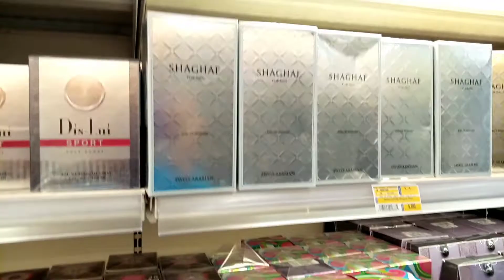Perfume Collection | Shaghaf | swiss Arabian | punjabi Language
Aj Buy Karan Gay Collection li new Purfume.
Swiss Arabian Shaghaf men
Swiss Arabian Da Perfume First Time purchase kiya a .Dykhny an Value of Money hai ya Nahi.
Fir Insha Allah Review kara gay.

Best perfume for men 2022
Best perfume
Best performance
Best Perfume For men long lasting
Best Perfume in the world
Best Perfume For men in summer
Best Lattafa perfume
Lattafa perfumes
Lattafa
Best office perfume
Ejaazi perfume by lattafa
Ejaazi intense silver
Ejaazi
Ejaazi perfume
Ejaazi by lattafa
Ejaazi lattafa review
Ejaazi review
Ejaazi intense silver notes
Ejaazi cologne
Ejaazi intensive silver by lattafa
Mr punjabi
Mr punjabi youtuber
Mr punjabi youtube channel
Mrpunjabi
Royalpunjabisworld
Royal punjabis world
Fragrance
Perfume
Dubai
Pakistan
India
Viral
Explore
rasasi
rasasi hawas
rasasi hawas review
rasasi perfumes
rasasi attar
rasasi for summer
hawas
hawas rasasi
hawas ka review
rasasi hawas Punjabi
Punjabi YouTuber
Mr Punjabi
royal Punjabi's world
Rasasi Shuhrah
Rasasi Shuhrah Pour Home
Rasasi Shuhrah Perfume
Rasasi Shuhrah Perfume Review in Punjabi
Rasasi Hawas Perfume Review Punjabi
Rasasi Dareej
Rasasi Daarej
Swiss Arabian
Swiss Arabian shaghaf
Shaghaf
Shaghaf by swiss Arabian
Lattafa Oud mood
Lattafa Oud
Oud mood
Faqat lil Rijal
Rasasi Faqat Lil Rijal
Rasasi Daarej
Rasasi Daarej perfume Review
Rasasi Dareej Punjabi Review